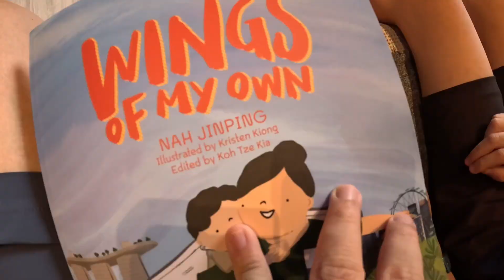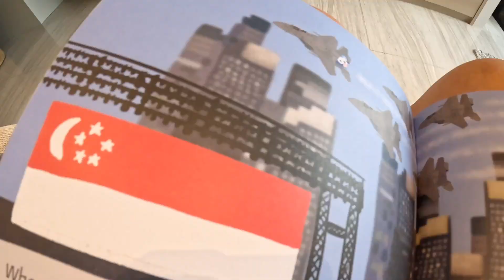Daddy Reads - Wings of My Own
Remember how you both 'fought' over reading this precious book by Maj Nah  'Wings of My Own'?  Actually Daddy and Mommy also wanted to read it badly too but we gave you guys a chance first!
What a precious limited edition book where we got to hear from our friend Maj Nah her as she shares her perspective and experience as a mother and an RSAF pilot!
This is such an interesting book with beautiful illustrations, an inspiring story plus some fun within too! A collectors' item indeed.

Here's how to get this limited edition book: Register and attend a reading session of it. Hurry last few slots left :

With @TheRSAF